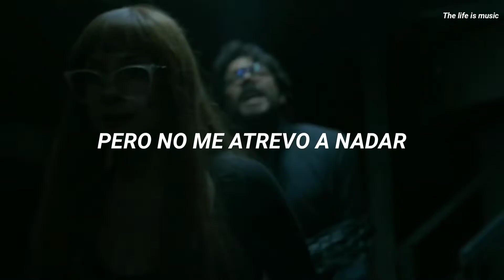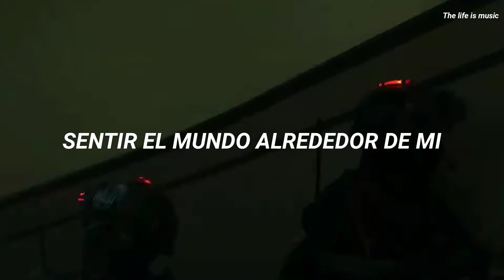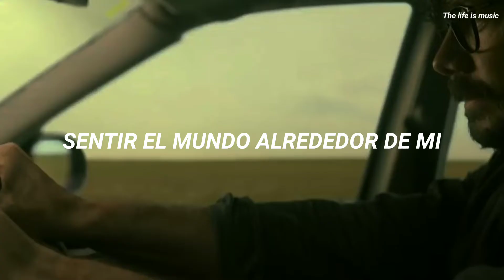Adele - Easy On Me x Locked Out of Heaven - Bruno Mars (sub español)//La casa de papel 5\\ Alicia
Cancion: Easy On Me x Locked Out Of Heaven
Cantante: Adele - Bruno Mars
Serie de fondo: La casa de papel
Personajes de fondo: Alicia y el profesor